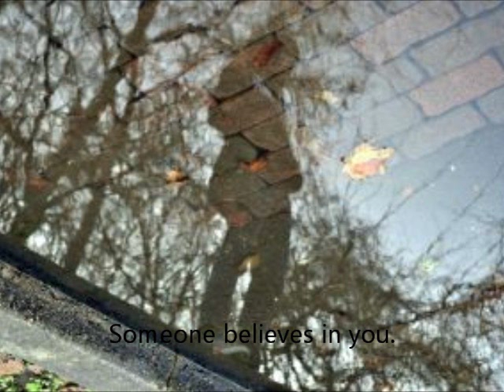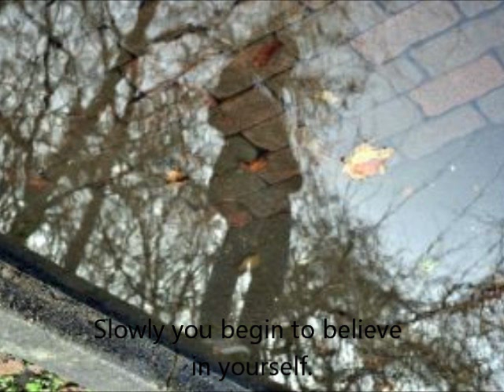In The Shadow of My Father's Secret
Since I was about fifteen years old, I've dreamed about writing a paperback novel.  Although I do have several e books published, this little video is a teaser for my upcoming book. For those of you who've already read it in it's e book form, I've completely redone this story with a more flowing, more interesting tone. Hope you enjoy.